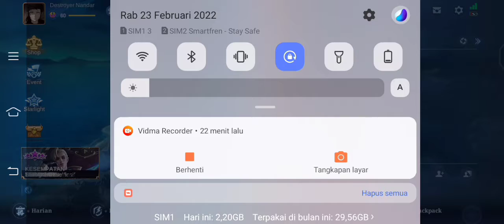ALUCARD HYPER VS KARRIE W.O.N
halo gaes di sini saya memakai alucard hyper..tapi di sisi lain saya kualahan berhadoan dg karrie mm + item W.O.N nya seperti pa keseruanya..?. tonton smpai hbis gaes